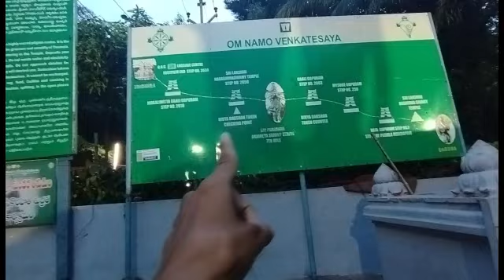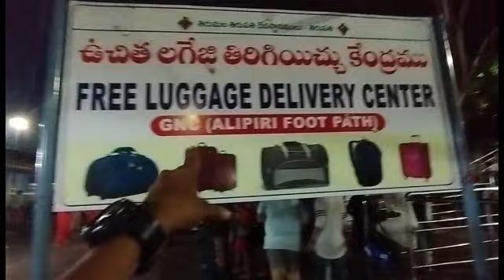ADVENTUROUS BACKPACKER - 48 | TIRUPATHI TO TIRUMALA ALIPIRI PART - 1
THIS IS SHANMUKH FROM HYDERABAD IAM TELUGU TRAVELLER I TRAVEL THROUGH OUT INDIA WITH MINIMUM BUDJET OF MONEY.
TEAM.
ADVENTUROUS BACK PACKER

PLEASE DO FOLLOW OUR PAGES.